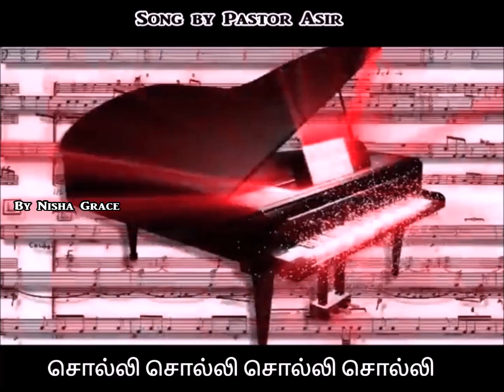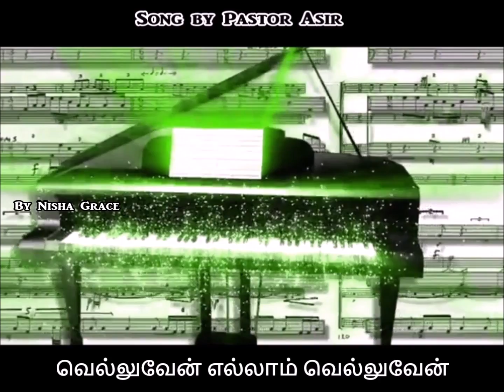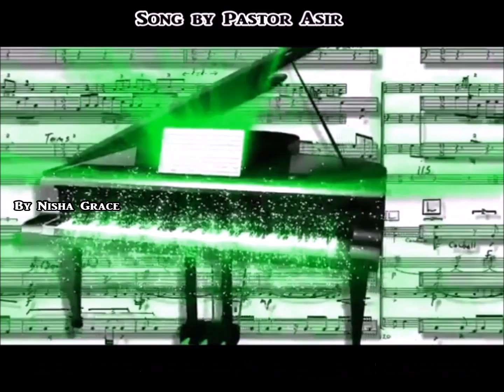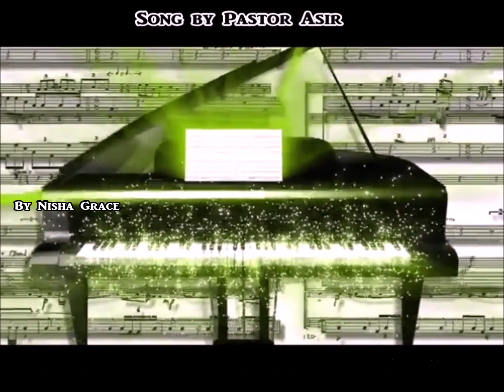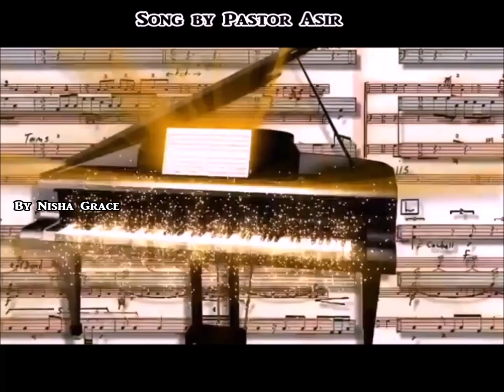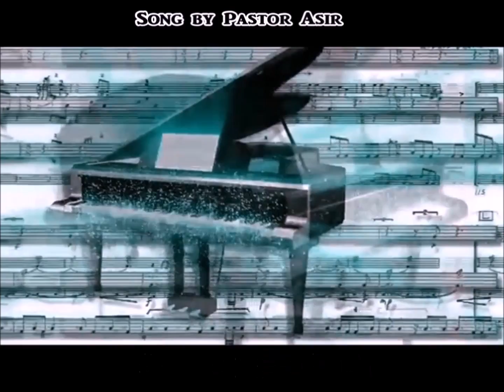சொல்லி சொல்லி சொல்லி சொல்லி